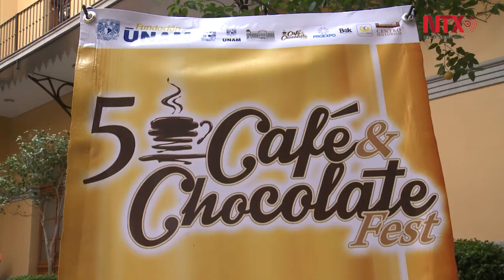Cacao, café y chocolate: placeres de la gastronomía mexicana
5 Edición de Café y Chocolate Fest tendrá la entrada gratuita y contará con má de 40 expositores artesanales ofreciendo sus productos